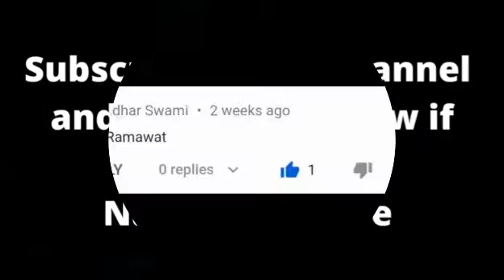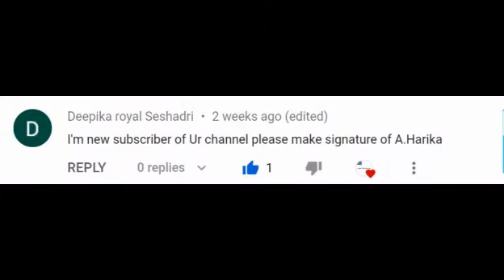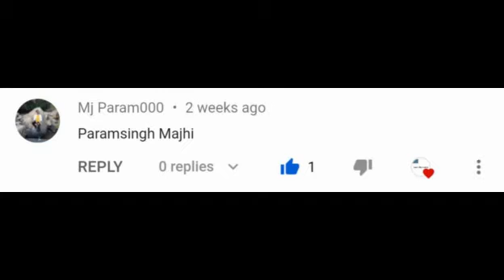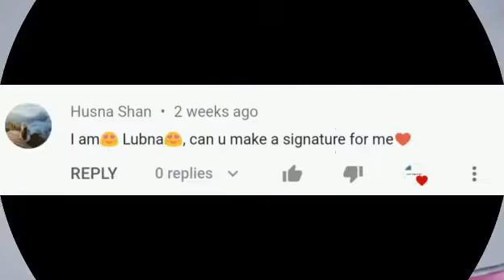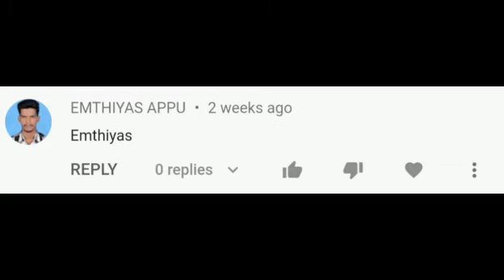how to make signature | how to draw sign & signature | billonire | professional | easy | unique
Comment your name below to get your name as signature video.

Do check out your name letters

➡As a business owner, freelancer, manager, or other professional, you’re going to have to sign documents. This includes contracts, NDAs, HR documents, and so on.

But how important is it to have an elaborate signature you can call your own? In the past, you needed a signature that was highly unique to help prove your identity and negate forgery.

➡Your signature is more than just a handwritten depiction of your name. It’s a representation of your personality, professionalism, and style.

This especially holds true if you’re a business owner.

Signing documents becomes a daily part of operating a company so it’s not something you want to overlook.

But your signature isn’t just for showing off – it can also aid in preventing forgery.

There are various ways you can create a unique signature for your personal brand. If you’re thinking about creating a new one or simply want a better one, then this guide may help.

Whatever I have created (this is my content) and this video is my honest opinion. I am not with or against anyone.